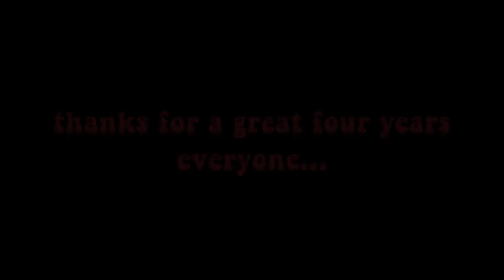The Bear Pack with Dan Cordeaux at the last FULL BODY CONTACT NO LOVE TENNIS ever!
Steen Raskopoulos & Carlo Ritchie are joined by Daniel Cordeaux on the last night of Sydney's best improv pairs show. Tom Lowndes on the sounds.